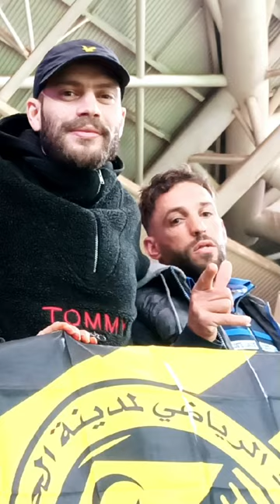But Yacine Benzia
Essaie le logiciel de montage vidéo gratuit CapCut pour créer des vidéos !